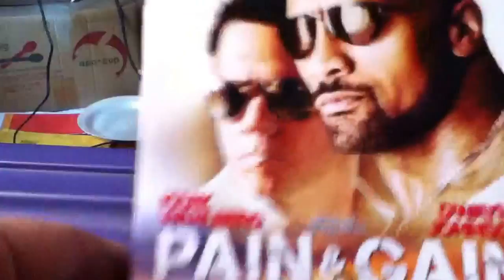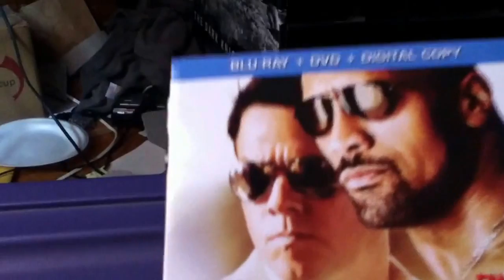Pain and Gain blu ray unboxing